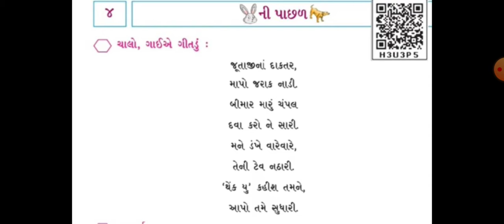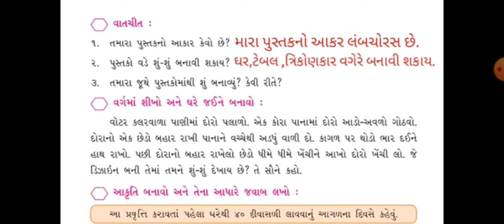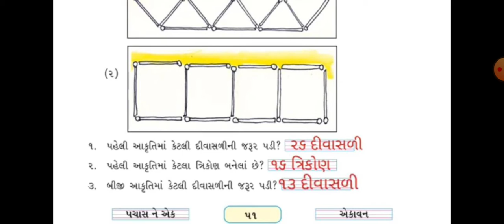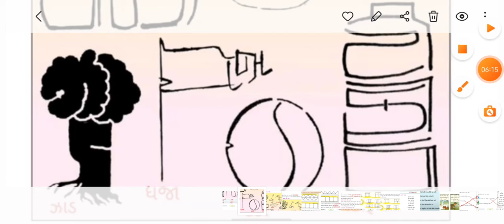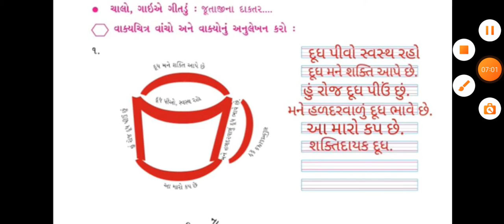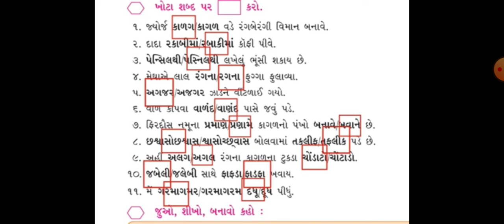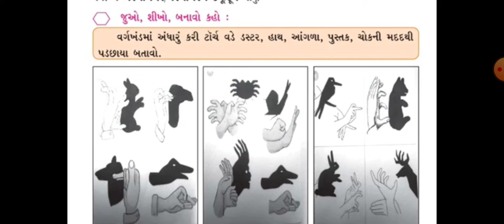kmb std 3 ch 4 svadhyay 1